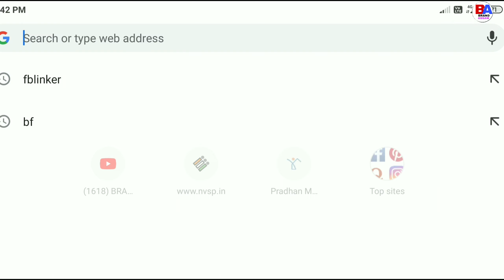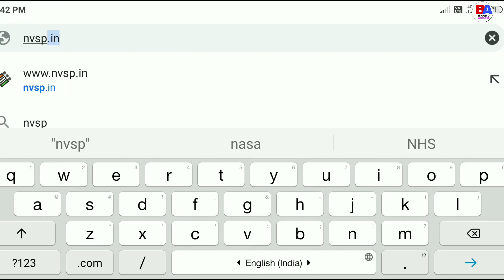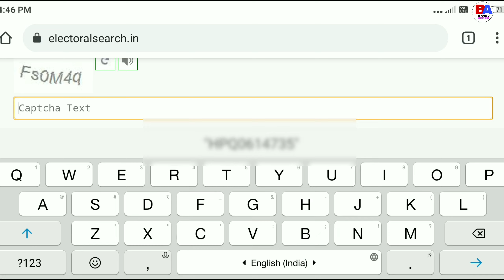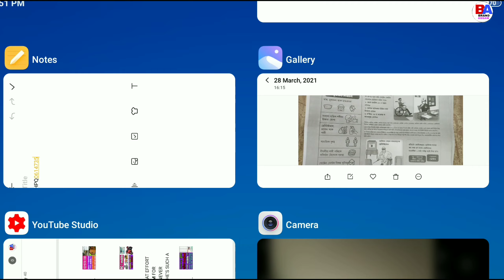Know Your Polling Station ! Online Voter Information ! Details of Election Official !Today Voter Inf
Know Your Polling Station ! Online Voter Information ! Details of Election Official !Today Voter Information ! Assam

এই channel লত আপােনি সকলাে online earning tips / educational /govt scheme news / informative / news w tech video অসমীয়াত (assames) ত চাবলৈ পাব

friends moi axa koru apunak hoitu ai video tu val lagile.anekuwa technology news.latest assames news aru online earning tips sai thakiboloi mur assames youtube channel brand assam k subscribe koriboloi napahoribo aru ai video k jiman besi pare apunar bondhu bandhobi hoite share koribo

Covered Topics

Know Your Polling Station

Online Voter Information

Details of Election Official

Assam polls 2021

How to get Voters

Information Slip online

voter id assam

voter id assam

voter id assam download

voter id download assam 2021

voter id correction assam

voter id verification assam

voter id print assam

voter id apply assam

voter id card assam

voter id download assamese

new voter id assam

voter id download assam

voter id download assam 2020

voter id card download assam

epic voter id card download assamese

voter id card download online 2020 assam

blank voter id card format download assam

voter id card kaise download karen assam

epic download voter id assam

voter id apply assamese

voter id apply online assamese

new voter id apply assam

voter id card online apply assamese

voter id card online apply assam 2021

voter id card online apply assam last date

new voter id card apply online assam

assam voter id card download online

applyonlineregistrationfornew voter

new voter apply online assam 2020 last date

voter id card online check

new voter apply online west bengal 2020

voter card online apply 2021 assam

new voter list 2020 assam

voter id card online apply documents

new voter apply online 2020

new voter apply online punjab 2020

new voter apply online maharashtra

voter id online apply assam

assam

voter id online apply assamese

voter id card online apply assamese 2021

new voter id apply online assam

assam voter list 2020

assam voter list 2021

assam voter id card apply online

assam voter list

assam voter list 2011 download

assam voter card download

assam voter news

assam voter list 2021 download

assam voter card

assam voter id correction online

assam new voter id card apply online

voter id transfer online assam

voter id replacement online assam

assam voter list

assam voter list 2001

assam voter list check

assam voter list 1966 download

assam voter list 2016

assam voter list final

how to check voter list assam

how to check voter list assam 2020

how to check voter list 2021 assam

voter id card check online assam

#2021 voterlistwestbengal

voter id card download online assam

new voter list 2021 assam

how to check new voter id status

voter_card_verification_status _check

voter id reference number lost

voter_card_verification_status check

voter_list 2021

2021 voter list west bengal

list apply online

অসমৰ ভোটাৰ তালিকা